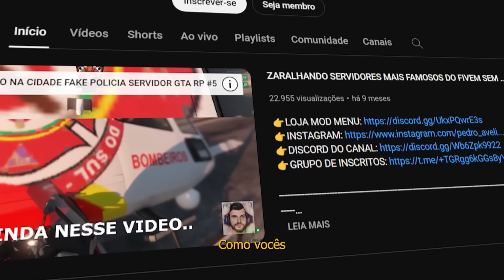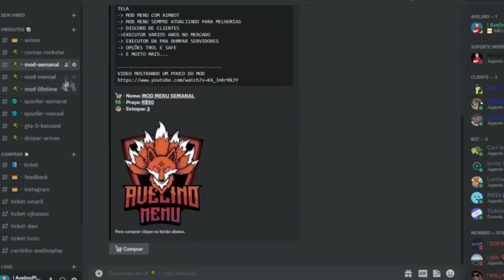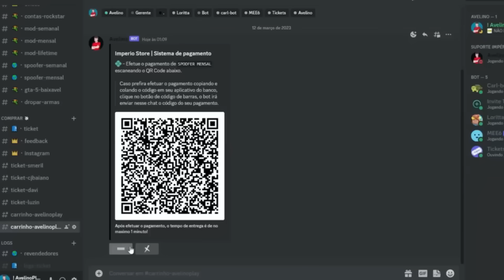DESTRUINDO SERVIDORES COM HACK ADM PASSA MAL COM ESSA FUNÇÃO GTA ANTI RP